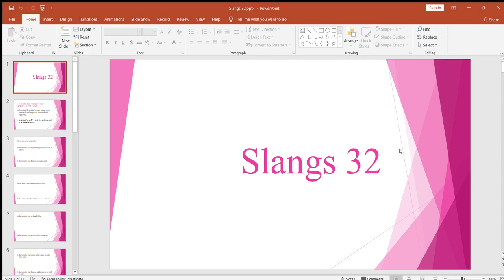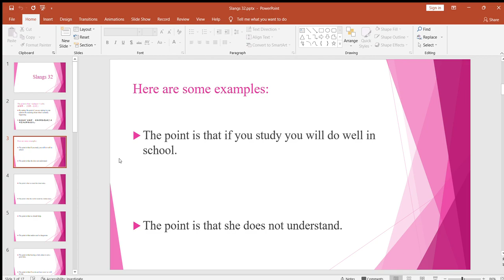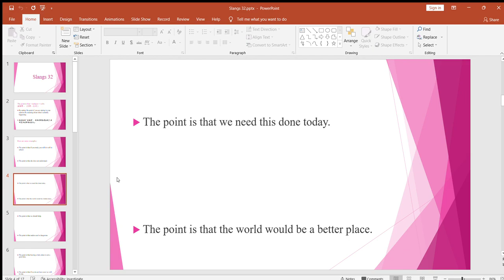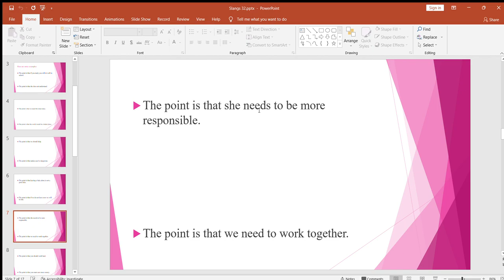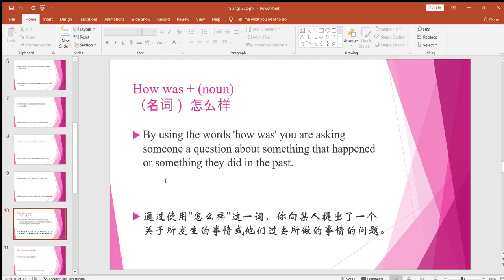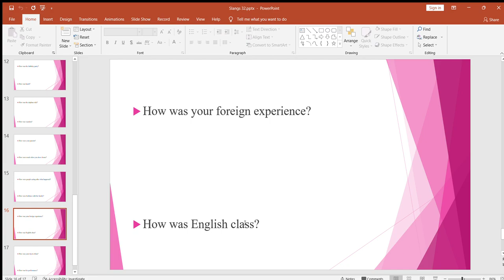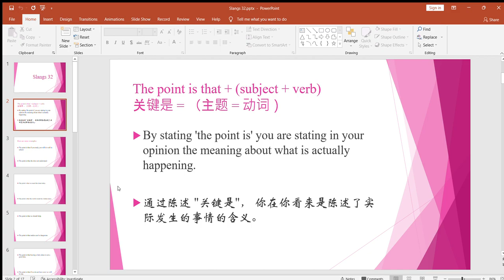Slangs 32, Mastering English conversations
"Welcome to our language learning channel! In this video, we'll delve into the exciting world of slang and teach you two popular expressions: 'The point is that + Subject + Verb' and 'How Was + Noun.'

Slang is an essential part of any language, as it adds color, informality, and a sense of authenticity to conversations. Understanding and incorporating slang expressions into your vocabulary will not only help you communicate more effectively but also make you sound more natural and fluent.

First, we'll break down the structure and usage of 'The point is that + Subject + Verb.' This expression is commonly used to emphasize a particular aspect or highlight the main idea of a statement. We'll provide examples and explain how to use it in various contexts, ensuring you grasp its meaning and can use it confidently in your conversations.

Next, we'll move on to 'How Was + Noun.' This phrase is often used to inquire about someone's experience or opinion regarding a specific situation, event, or item. By mastering this expression, you'll be able to ask engaging questions and engage in lively discussions with native speakers.

Throughout the video, we'll provide clear explanations, usage tips, and plenty of examples to help you understand these slang expressions in context. We'll also discuss any nuances or variations that may exist, ensuring you develop a comprehensive understanding of their usage.

By the end of this video, you'll have two valuable slang expressions in your linguistic toolbox. Incorporating these phrases into your daily conversations will elevate your language skills and help you connect with native speakers on a deeper level.

So, are you ready to dive into the world of slang? Let's get started and unlock the secrets of 'The point is that + Subject + Verb' and 'How Was + Noun' expressions together!"